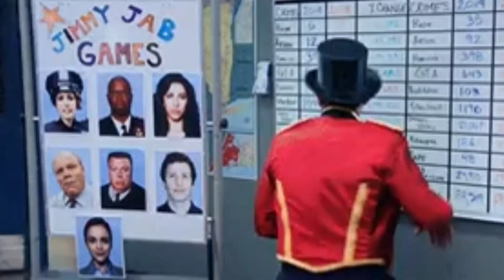Rup nogorer Rajkonna - Hero Alom - Nonsense Kolkata 😂 | Roast video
About Me ► My name is Soumya Midya . I'm from Contai (Digha Side) and I'm an Nursing Student. Now I am creating videos on youtube for Part Time. I make family friendly clean comedy videos on this channel for everyone to enjoy with their family. You don't need earphones to watch my videos😂

Nonsense kolkata
Creator : 𝐒𝐎𝐔𝐌𝐘𝐀 𝐌𝐈𝐃𝐘𝐀 𝐂𝐇𝐎𝐖𝐃𝐇𝐔𝐑𝐘
Funny Video
Comedy Video
Bengali Roast
Bengali Roast Video
Bengali Roasting Channel

Related Search :
Rup nogorer Rajkonna
Tiktok Video
Rup nogorer raja hero alom